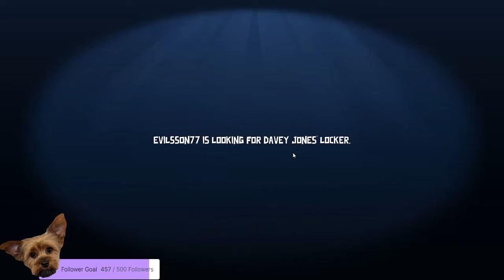Becky for the Win !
gimmethebecky's 3rd game in Goose Goose Duck with me and the regular GGD gang, I may have helped a little but that's what friends are for.